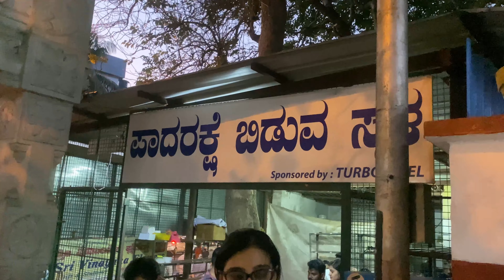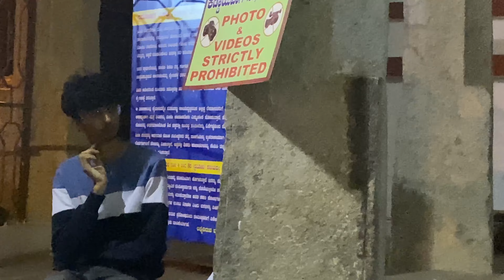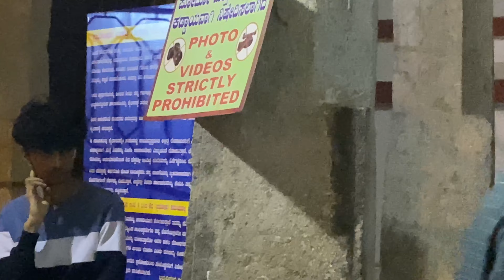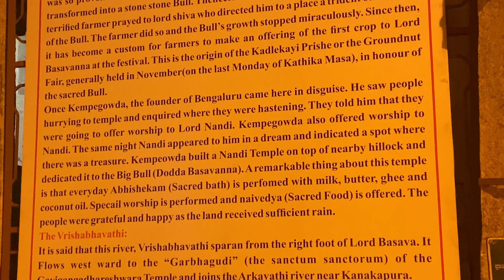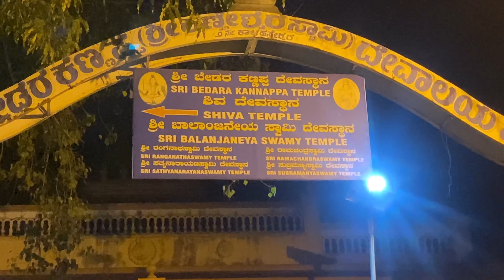Dodda Ganapathi Temple | Bengaluru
Name : on repeat 1 folder